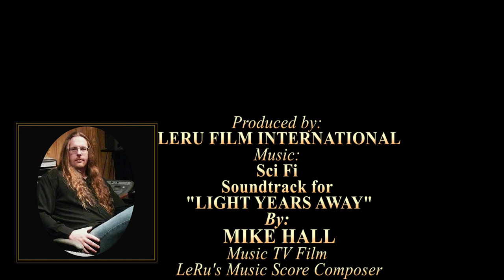LIGHT YEARS AWAY LERU'S FIRST SCI FI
By: LeRu Film International
LIGHT YEARS AWAY
Genre: Sci-Fi Suspense
Logline:
An alien was dropped off on earth instead of Mars, meets a young astronaut who operates the robotic video camera to record her encounter with the Alien while her mother who has the power to communicate with the Aliens in Mars is wanted by the FBI. The Alien goes back to its home planet Mars successfully.

BY: Mike Hall, Music TV Film & LeRu's Music Composer

Date Completed: January 15, 2022